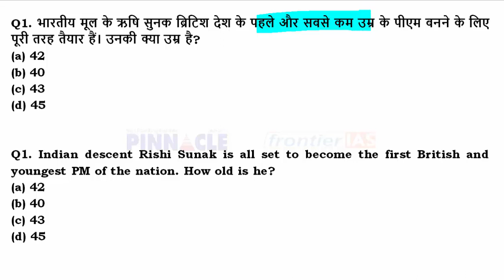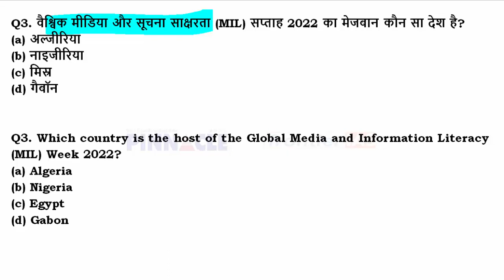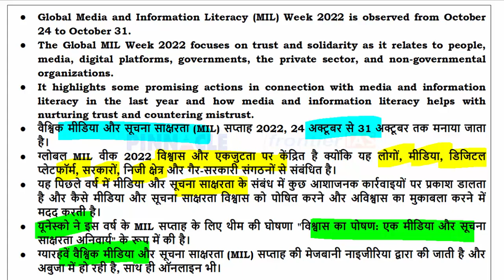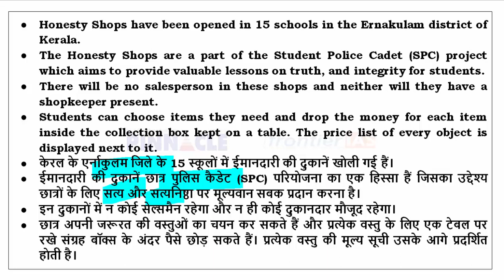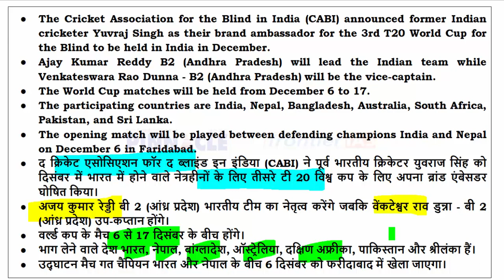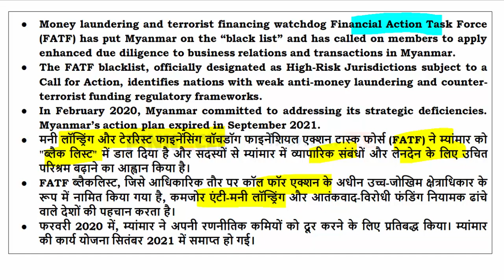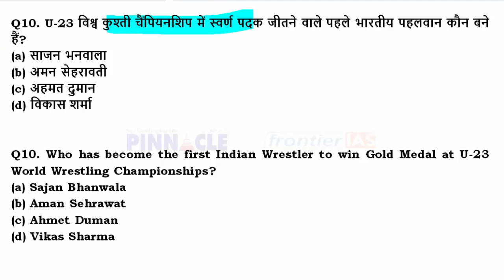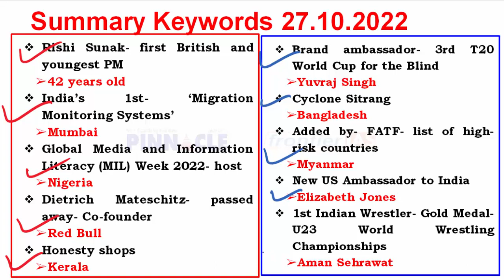27th October, 2022 hindi current affairs | daily current affairs